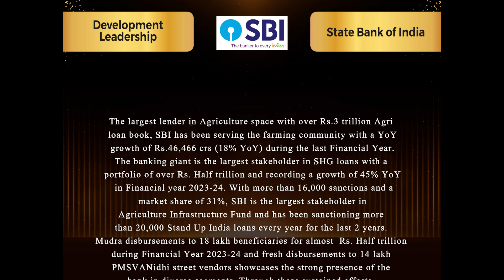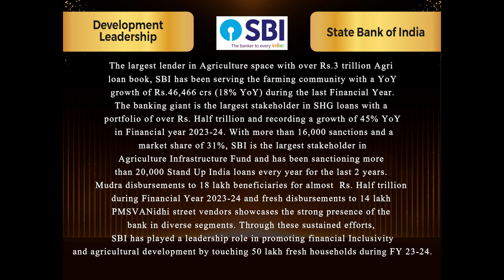Development Leadership - State Bank of India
Agriculture Leadership Awards 2024 - Citations